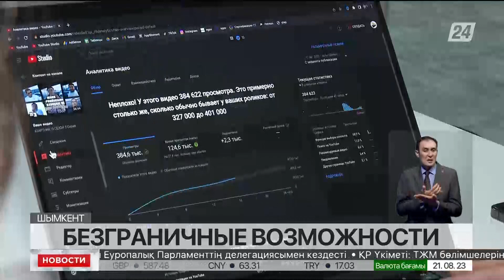Шымкентец решил сломать стереотипы о людях с инвалидностью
Казалось бы, ничего необычного, если бы не тот факт, что он с детства имеет проблемы со зрением.